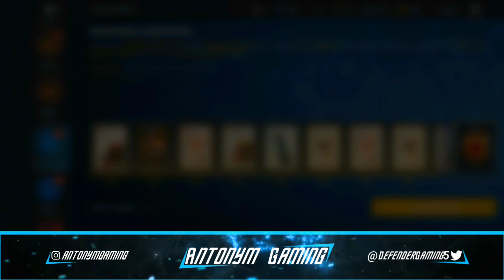Get 3 New Dangerous Weapons for Free Easily in Shadow Fight 3 | how to get legendary weapons in sf3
how to get stranger set in shadow fight 3
how to get new set in sf3
shadow fight 3 dangerous show event
how to get butcher set in shadow fight 3
how to get legendary weapons in shadow fight 3
how to get new weapons in shadow fight 3
How to get special move in shadow fight 3
how to get ironclad set in shadow fight 3
how to complete marathon in shadow fight 3
how to get legendary set pack in shadow fight 3

If you want to see more videos of sf3 like this then subscribe this channel and click on notification bell all, And like and share this video so that I get motivation in bringing similar videos.